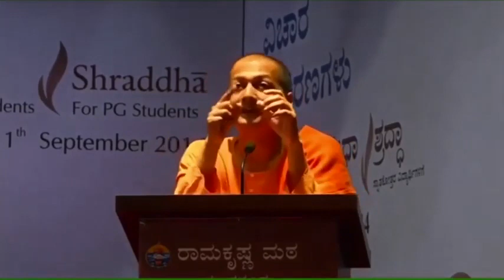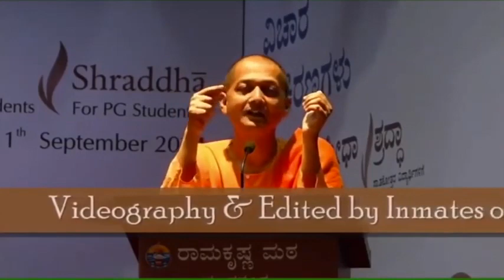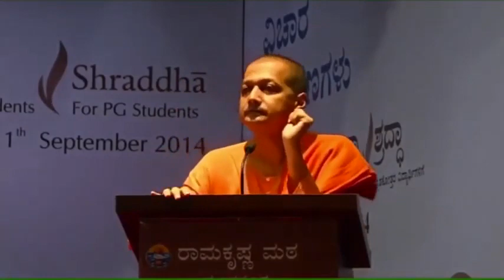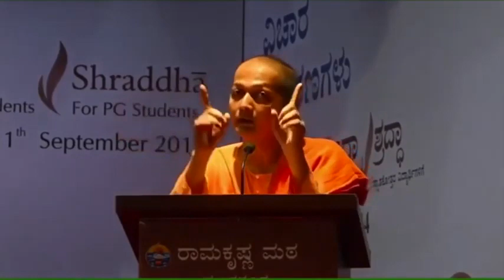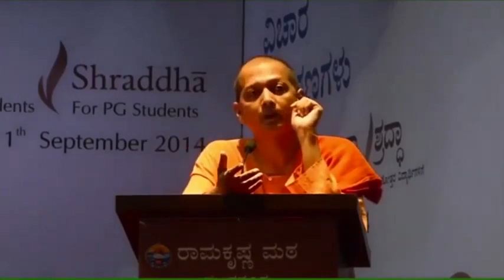কিভাবে পড়াশুনার সুন্দর অভ্যাস তৈরি করবেন II Swami Sarvapriyananda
পড়াশুনার প্রথম উপাদান হল একাগ্রতা আর শেখার মানসিকতা।
কিন্তু বর্তমানে পড়ুয়াদের মনযোগ খুবই ক্ষণিক। মহারাজ খুব সুন্দর করে ব্যাখ্যা করেছেন।।